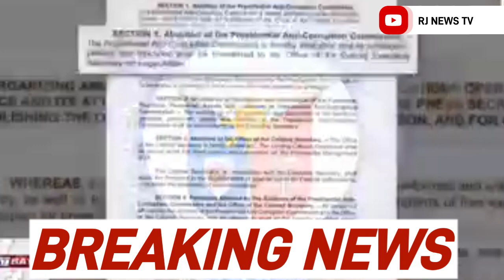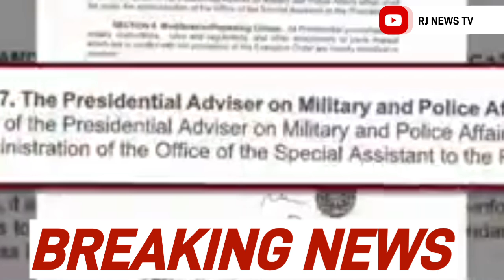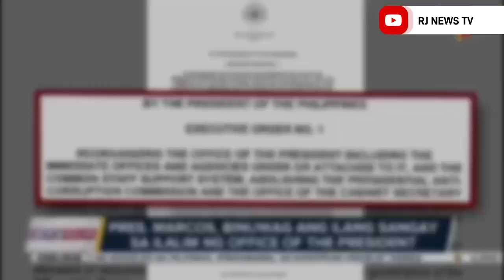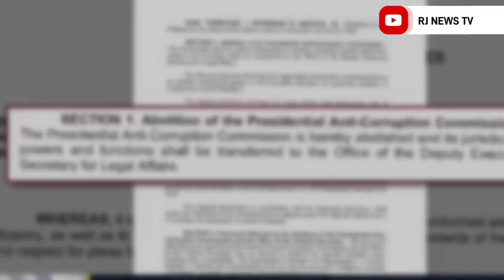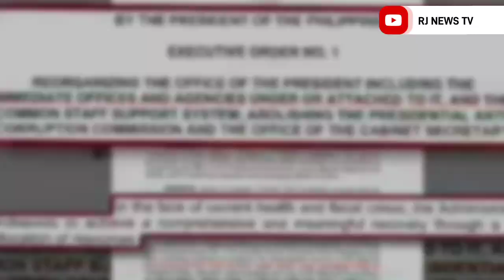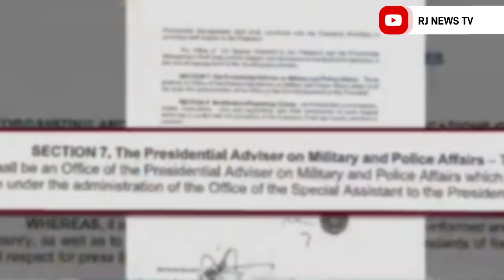PAG ABOLISH NG PACC ISANG MAGANDANG DESISYON NI PBBM | BELGICA NA SURPRESA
ISANG MAGANDANG BALITA NA MAITUTURING PARA SA LAHAT MATAPOS I-ABOLISH NG MALACAÑANG ANG PACC AT OFFICE OF THE CABINET SECRETARY, ANG FUNCTIONS NG PACC AY ILILIPAT NA SA OFFICE OF THE DEPUTY SECRETARY FOR LEGAL AFFAIRS. DAHIL REDUNDANT NA WALANG NAKITANG ACTION, AT MAS MAKAKATIPID ANG GOBYERNO DAHIL MENOS SA GASTOS.